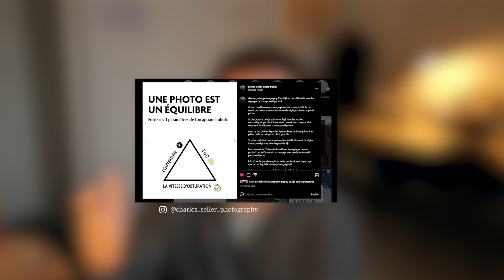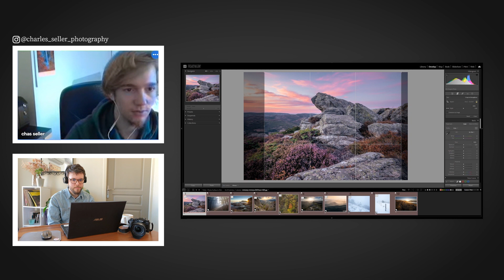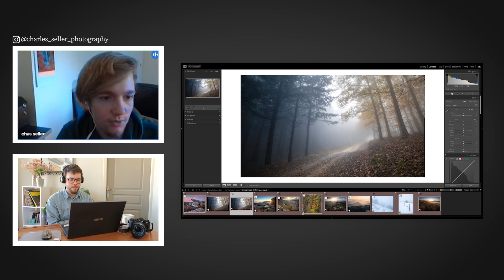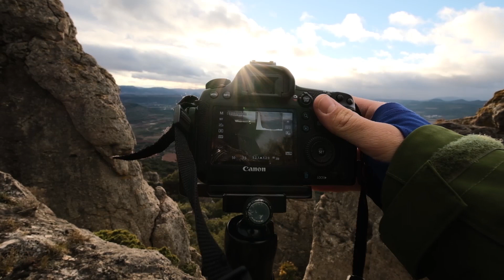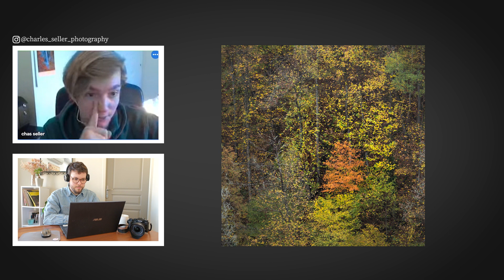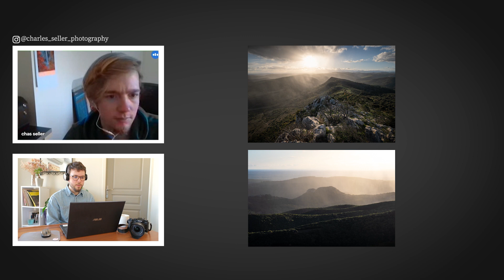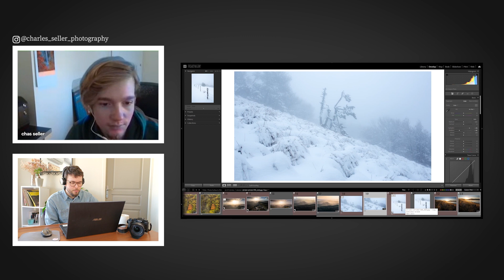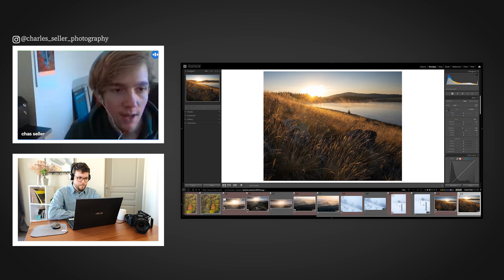ON CRITIQUE MES PHOTOS (avec Charles Seller)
Dans cette nouvelle vidéo je vous partage un concept que je souhaite faire depuis longtemps. J'ai eu le plaisir de faire cette vidéo review avec Charles Seller, merci encore à lui. Avec Charles nous critiquons 10 photos sélectionnées que vous avez pu voir dans mes anciens vlogs.

J'espère que ce type de vidéo vous plaira, n'hésitez pas à me faire vos retours en commentaire.